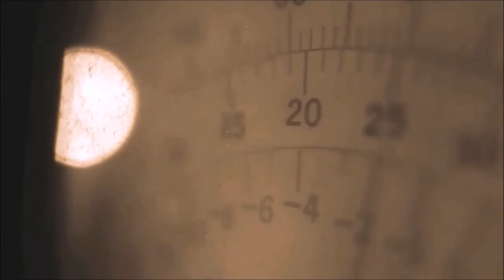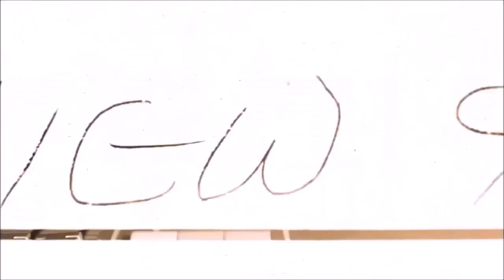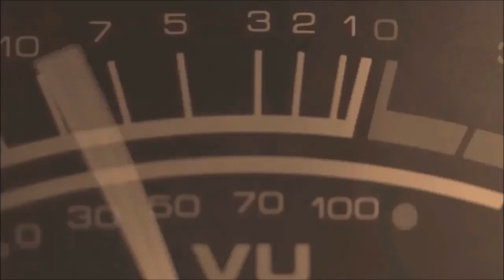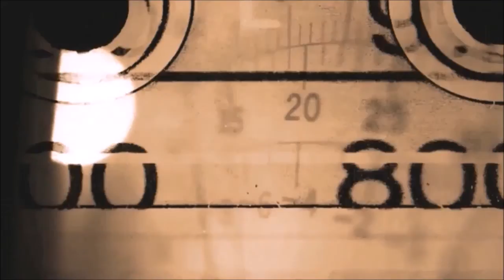Sorry, You Call Yourself a WHAT Slayer (Dumbstruck)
New Pop Punk Band Demo!